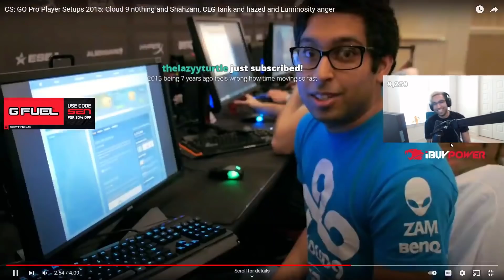THIS MADE ME RECONSIDER MY VALORANT CAREER | SEN ShahZaM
BRUH

► Shaun Frank - Bon Appétit feat. YA-LE